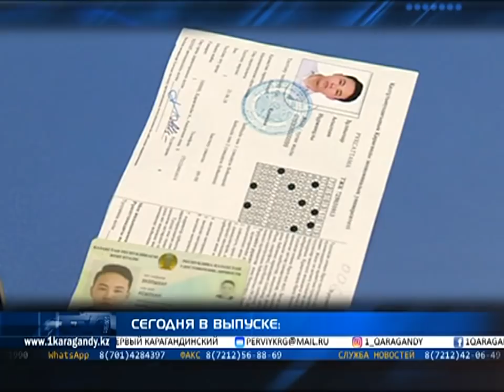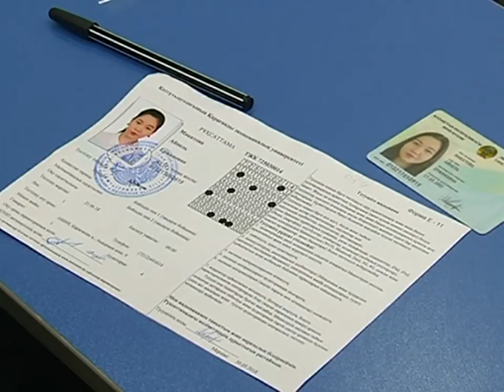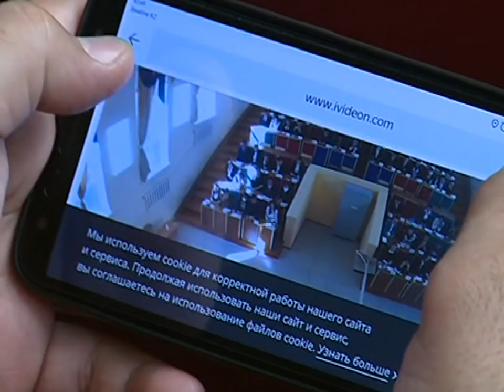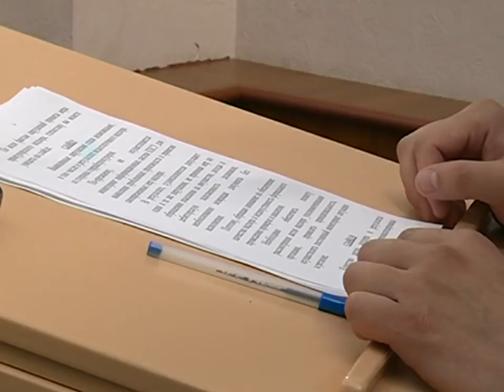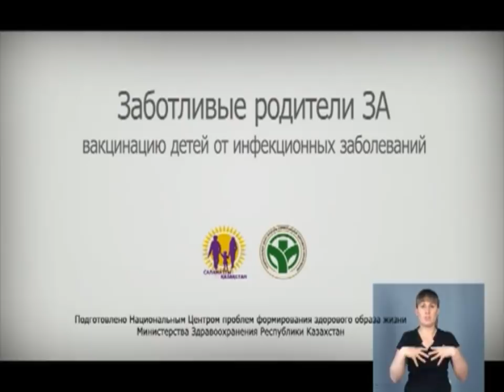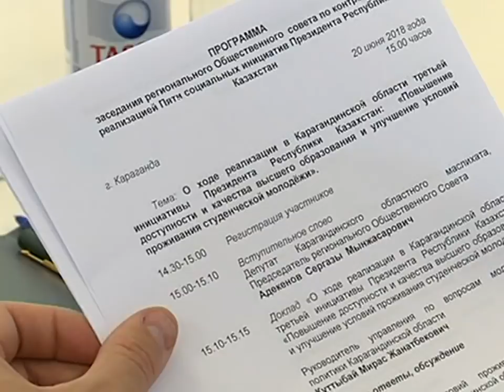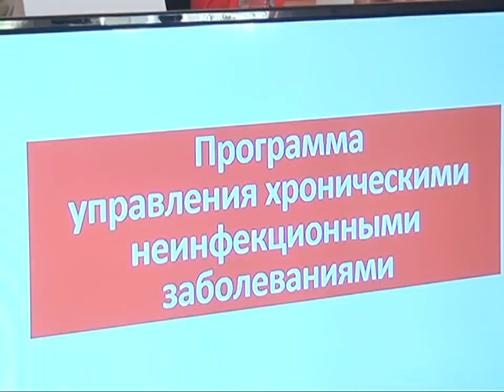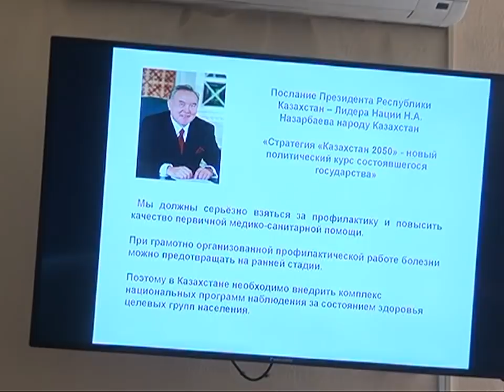21/06/2018 - Новости канала Первый Карагандинский